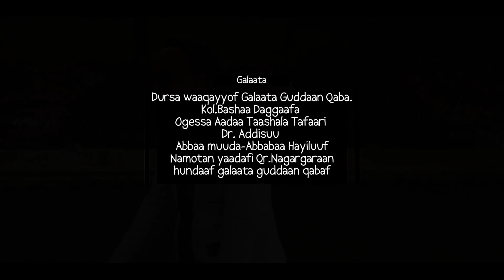Rabbirraa Abbabaa - Boftii lo'ee - New Ethiopian Oromo music - 2021 (official video)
Ethiopian new music - Affan Oromo - Rabbiraa Abebe  - BOFTII LO'EE
 ZAY Tube video :-